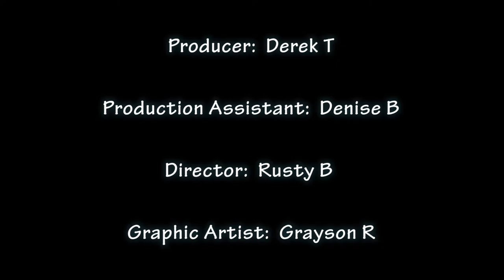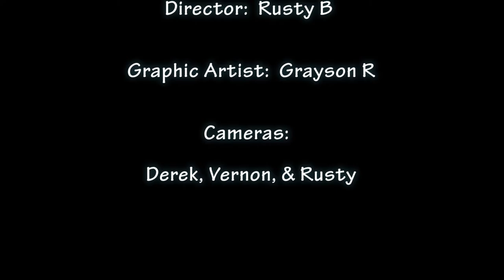15 Good Minutes - Pursuing a Passion in Photography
This week we sit down with a young, urban photographer from Baltimore Maryland - Glenn Washington.  Join us for insight into how Glenn turned his passion into a profession.